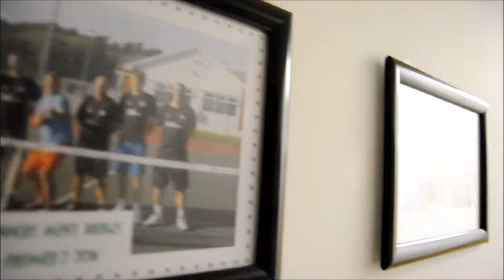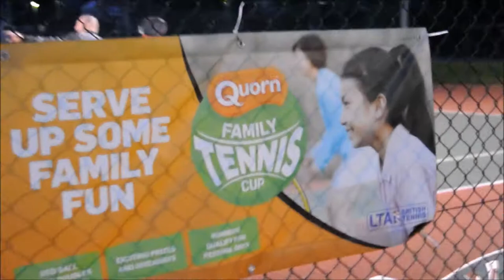Mannequin challenge Llanelli Tennis and Squash Club